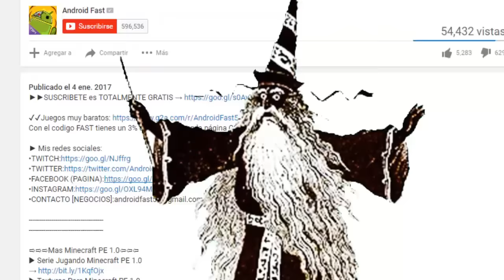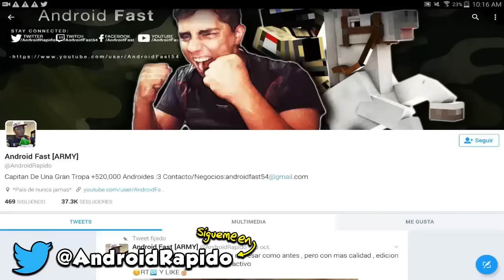SALIO! ESPADAS ELEMENTALES CON PODERES INCREIBLES PARA MINECRAFT POCKET EDITION 1.0 !!!